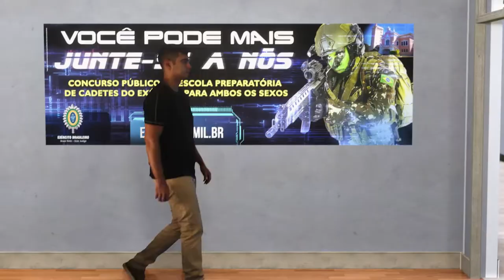Concurso de admissão à EsPCEx 2022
Fonte: Exército Brasileiro

Muito obrigado.